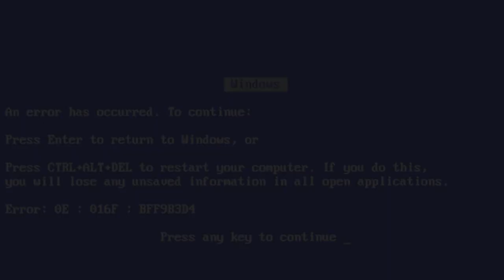COPA CIRROSE - TOMOU GOL, BEBEU DOSE!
Nesse vídeo fizemos a primeira disputa em busca da cirrose. A partida ocorreu no Corote Stadium e se enfrentaram duas grandes equipes. As regras são simples: tomou gol, bebeu dose Quem será que bebeu mais? Adianto pra vocês que deu ruim! Façam as suas apostas e que vença o melhor.

Aqui a zuera não tem limites, um bando de perna de pau que se acham engraçados e fazem vídeos bostas.

Regras:
1 dose antes da partida começar
1 dose a cada gol sofrido

Edição: Victor Hugo Veríssimo